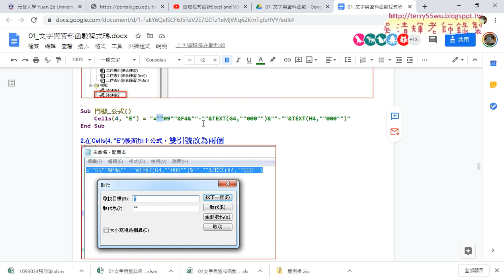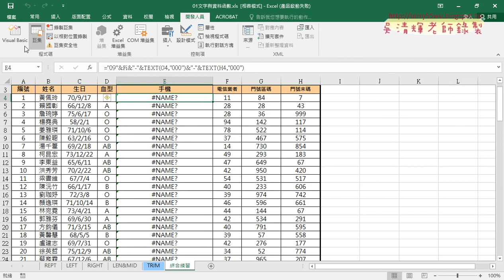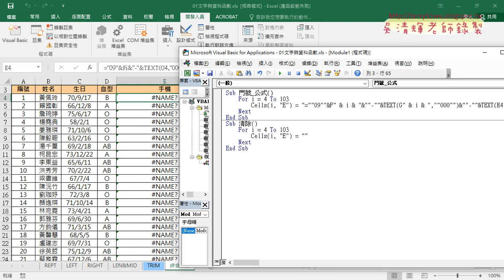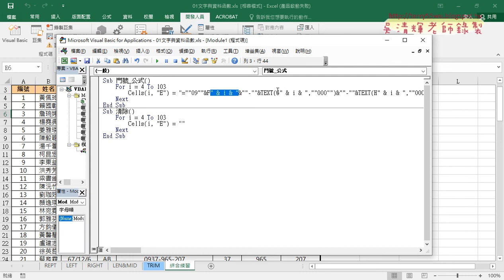03 增加For迴圈與清除資料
第3次
01_重點回顧與VBA撰寫
02_撰寫VBA將門號輸入到儲存格
03_增加For迴圈與清除資料
04_直接用Format格式化並輸出

課程理念：
1.以循序漸進的方式, 透過詳細的說明和實用的50個Excel VBA範例,
2.進而解說EXCEL與資料庫的結合，甚至將EXCEL當成資料庫來使用，

上課用書：
Excel VBA一點都不難：一鍵搞定所有報表
作者： Excel Home
出版社：博碩
出版日期：2013/06/26
定價：380元

吳老師  109/10/15